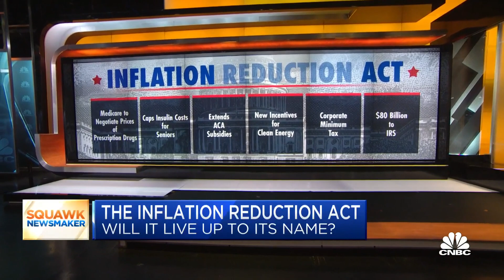Inflation Reduction Act 'most significant' step we can take on fiscal policy, says Brian Deese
Brian Deese, director of the National Economic Council, joins CNBC's 'Squawk Box' to discuss how the Inflation Reduction Act, which President Joe Biden signed into law on Tuesday, will reduce healthcare costs and tackle climate change, and more.